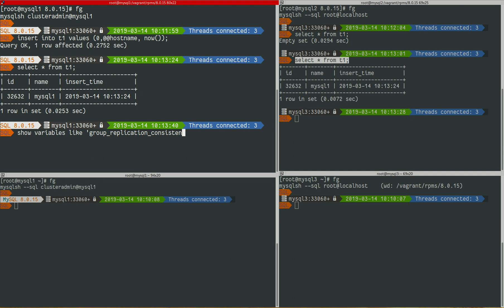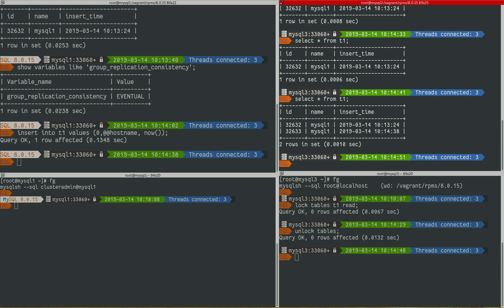MySQL InnoDB Cluster - Consistency Level (part 1)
Example of MySQL InnoDB Cluster Consistency Level for blog in lefred.be.
Part 1: show default behavior, EVENTUAL